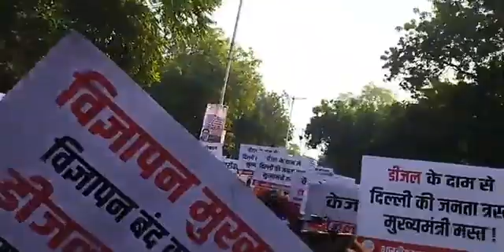केजरीवाल सरकार द्वारा डीजल की कीमतों में कमी ना करने के विरोध में दिल्ली भाजपा का प्रदर्शन।